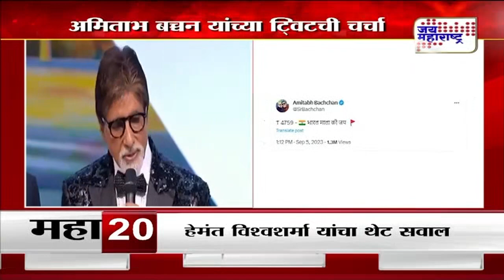Amitabh Bachchan । 'भारतमाता की जय' । Marathi News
Yours Queries